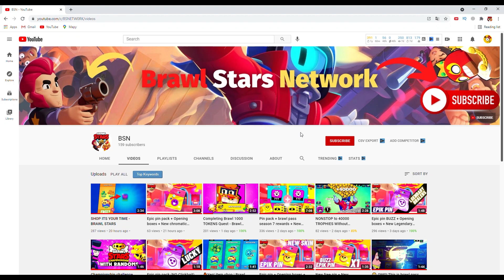READY FOR GRIFF! 👑 - Brawl Stars Quests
In this video you will see READY FOR GRIFF! 👑 - Brawl Stars Quests
😜Hello!
😺In this video you will see Just relax 😇
💬 Link you upload your epic moments and funniest moments of the game 👇
▫️Guys, I have my official club where you can join, meet and play with new friends.
▫️Club name:  BSN
  Enjoy watching and join the BSN Team!😋🌵

= This video is recorded and edited by BSN
= BSN has all rights to the content in this video!